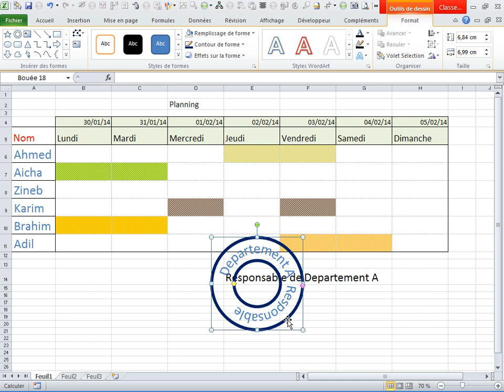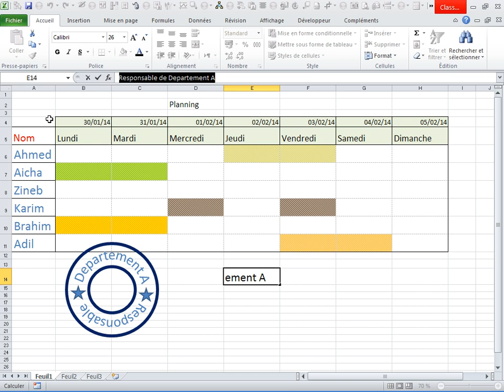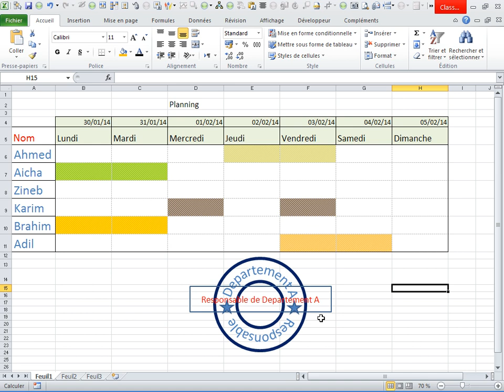Mettez Votre cachet sur feuille excel.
Créez vos  cachets vous même